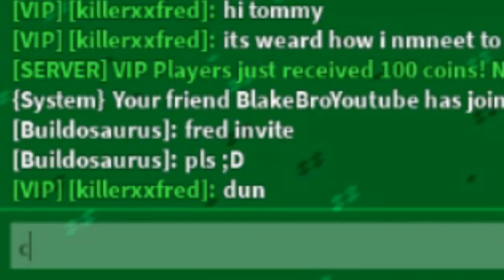Let's Play SkyBlock! (Episode 1 with Jesse)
Should we make this into a series??

∘∘∘∘∘∘∘∘∘∘∘∘∘∘∘∘∘-Credits-∘∘∘∘∘∘∘∘∘∘∘∘∘∘∘∘∘∘
🎮  Play the game here:

'Happy Victory'

'REACH'

∘∘∘∘∘∘∘∘∘∘∘∘∘∘∘∘-Tags & Keywords-∘∘∘∘∘∘∘∘∘∘∘∘∘∘∘∘

△⚪✕◻ Game on!